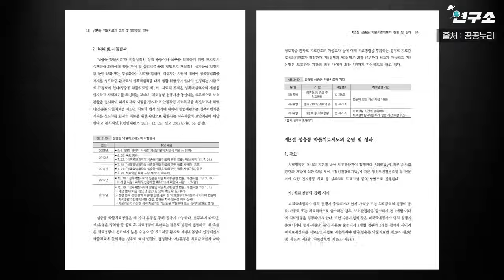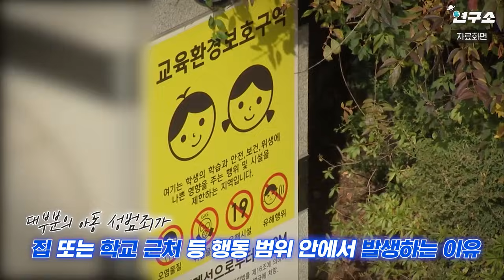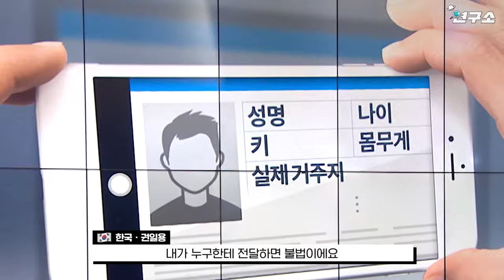각 나라 성범죄자들은 출소 후 어떻게 될까요? 프로파일러 출신 권일용 교수와 함께 알아보았습니다 [ENG/SPA SUB] / 별다리 연구소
외계인들이 보낸 연구 과제를 두고 크리스티안, 프셰므스와브, 오오기, 타베아가 대한민국 1호 프로파일러 권일용 교수와 함께 이야기해봅니다.

연구과제 제1장
“흉악 범죄자 조두순이 출소하는데, 사람들이 화를 내고 있습니다. 왜 화가 나는 건지 조사해 주세요“

지구인들의 행복을 위해 만든 외계인의 별다리 연구소 지금 시작합니다.